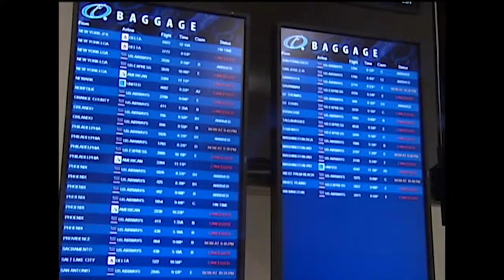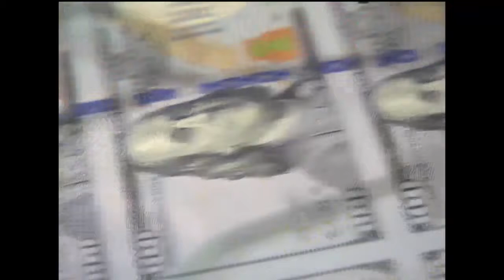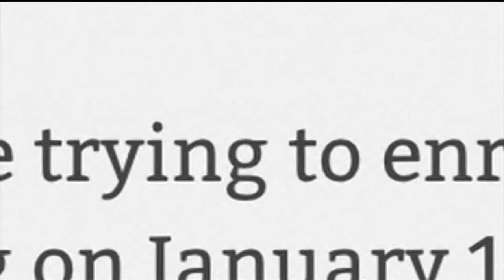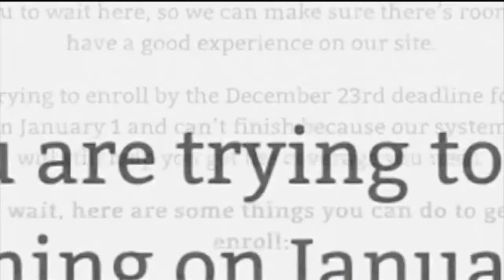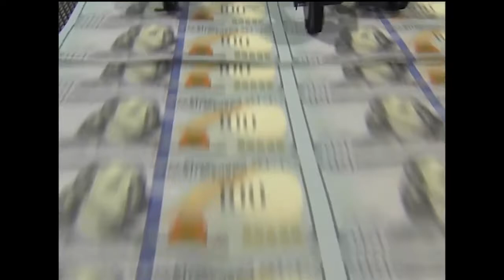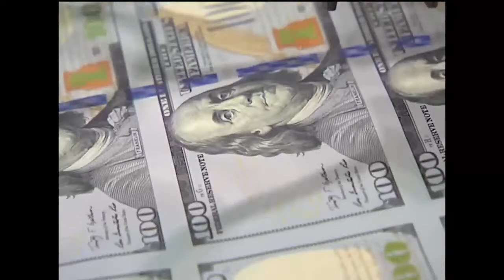David Patten -- Newsmax's Senior Editor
explains the new enrollment number for Obamacare and why they falling off.